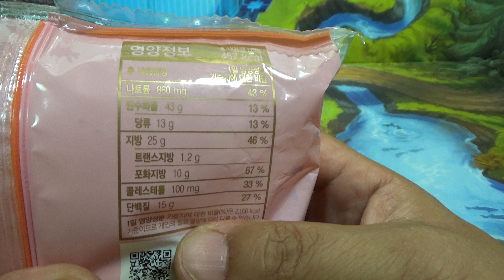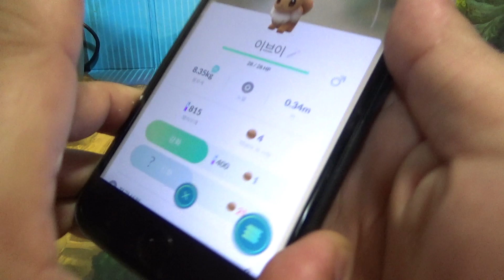포켓몬 이브이의 더블바베큐 버거, CU 씨유 편의점 SandFarm 샌드팜 햄버거 시식기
2500원의 가격에 구입했는데, 적당히 먹을만한 정도인듯하고, 포켓몬스터 스티커가 들어가 있습니다~